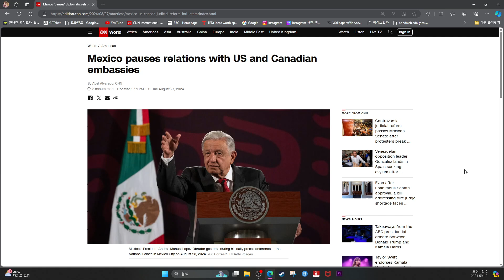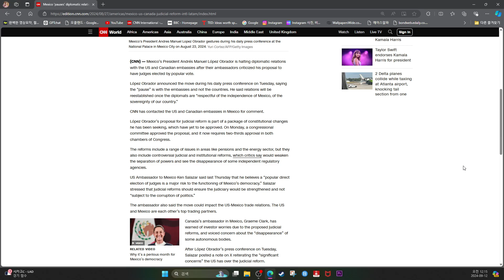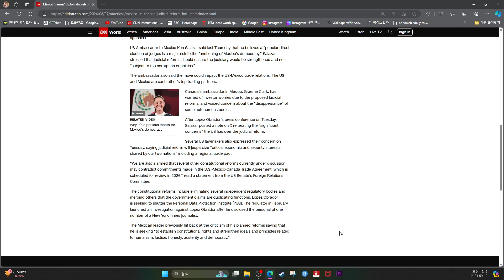Mexico pauses relations with US and Canadian embassies. CNN News.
By Abel Alvarado, CNN
 2 minute read
Updated 5:51 PM EDT, Tue August 27, 2024